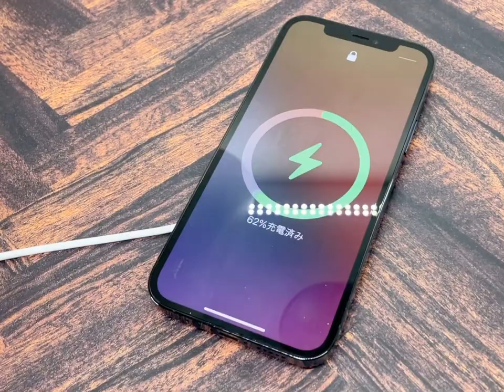MagSafe対応アクセサリーを使用